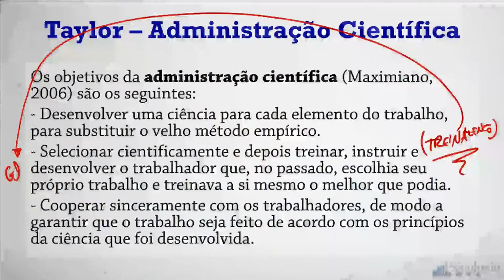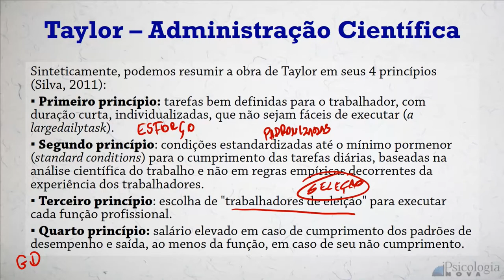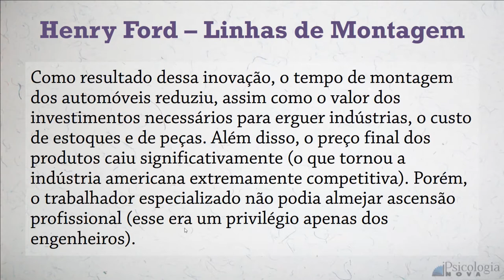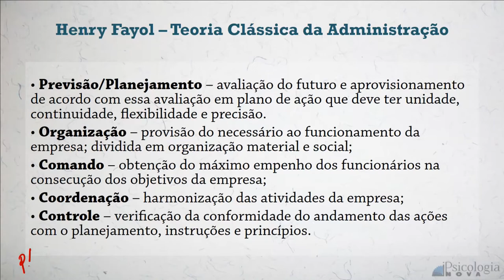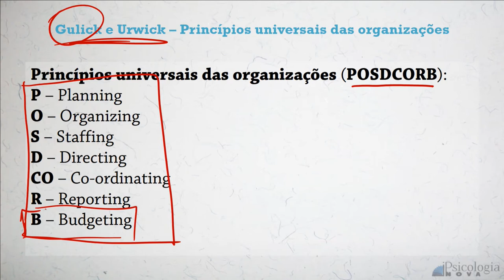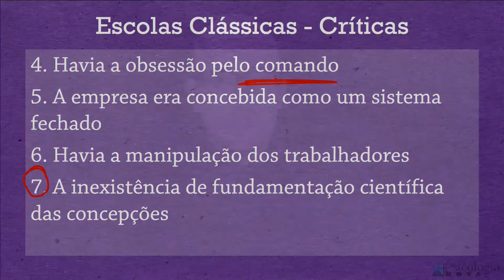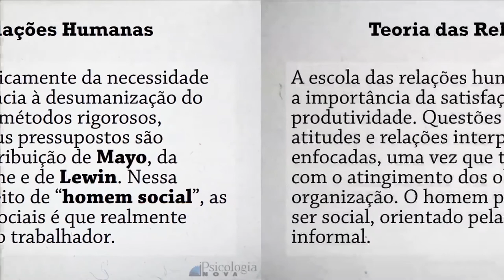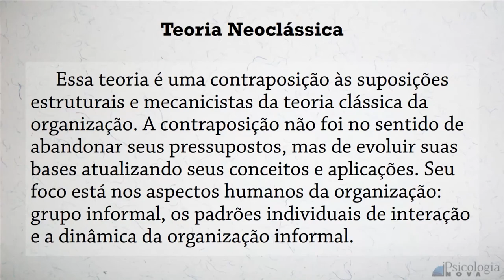Transformações no Mundo do Trabalho e Escolas Administrativas 2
Transformações no Mundo do Trabalho e Escolas Administrativas - Parte 2